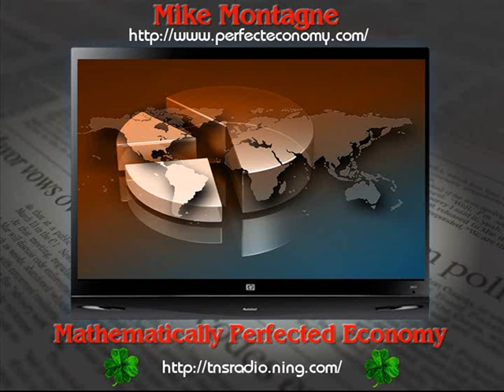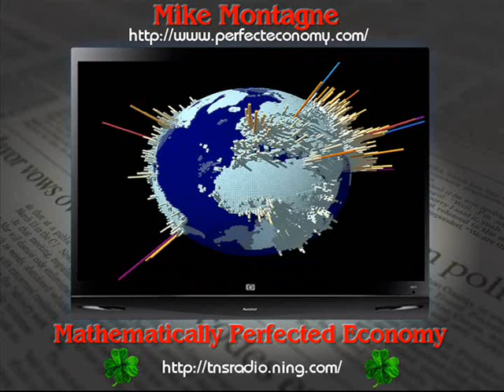Mike Montagne 28/28 (MPE) Understanding Implementation 27.11.10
Mike Montagne & Karl Jones discussing solutions with many topics presenting beneficial examples regarding the proposed common monetary foundry representing a mathematically perfected economy by the people for the people as apposed to the current terminal private central banking economy

I know there are a lot audio parts here but I can only hope you find or make the time to listen to all of this very important information.
Here is an offer of a very real monetary solution to complete freedom for all of you and your children.
The choice of assertion is yours and yours only.

'Further banking regulation can only temper an inherently terminal process"

Please see my channel playlist "Mathematically Perfected Economy" to be truly informed further & also

Peace /love
Chotaboy66